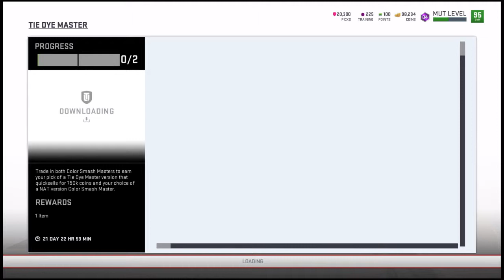Tie dye master set! Done for less then 550k!!!